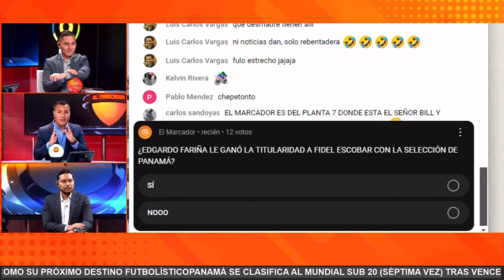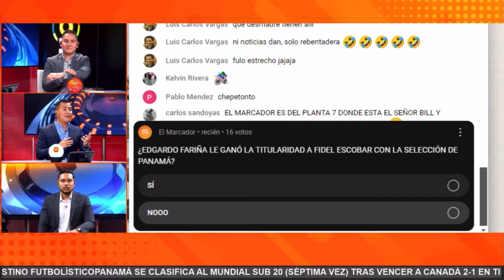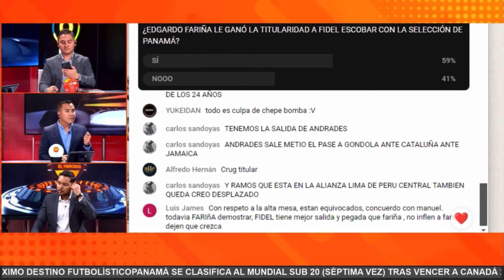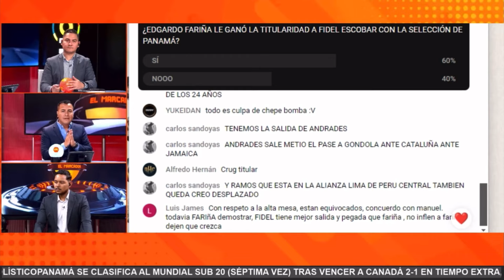EL GRAN PROBLEMA QUE TIENE PANAMÁ EN LA DEFENSA | THOMAS CHRISTIANSEN LA TIENE DIFÍCIL